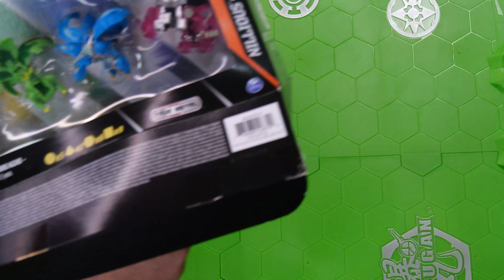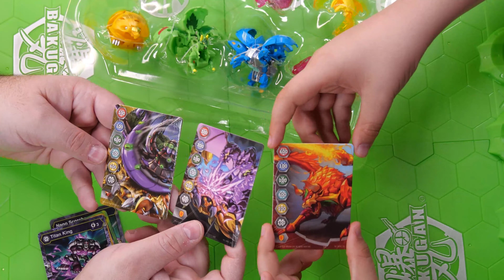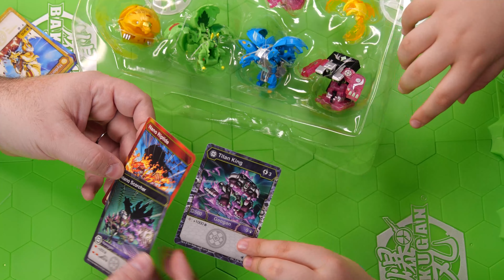בקוגן - סט התקפה - דרגונויד וסלאגר!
היי חברים, סט מטורף של בקוגן מהעונה החדשה (Evolutions)
אינסטגרם: IgalOsher
דואר:         לכבוד: IgalsMadToys
                 ת.ד: 9545 פתח תקווה
                 מיקוד 4919402